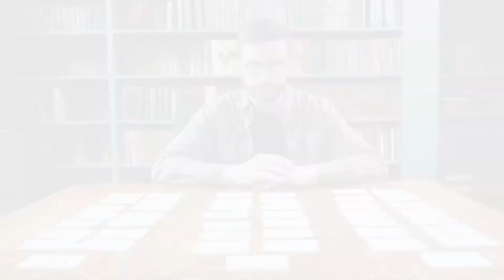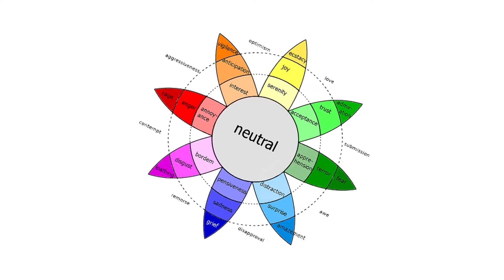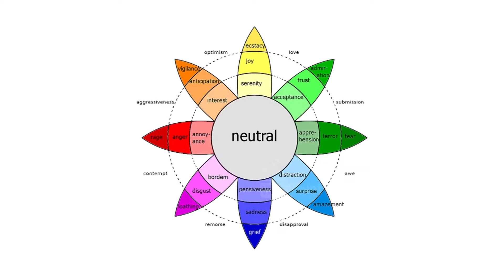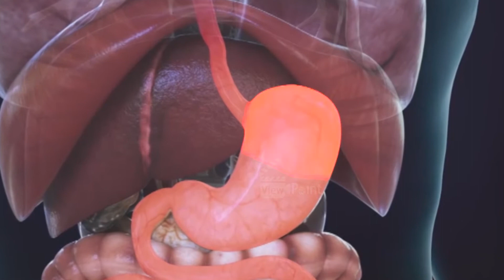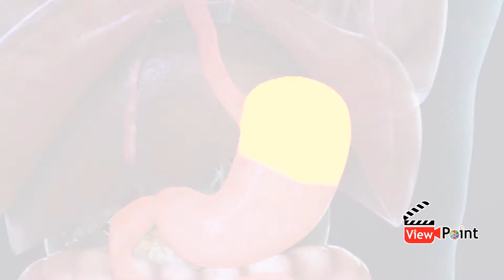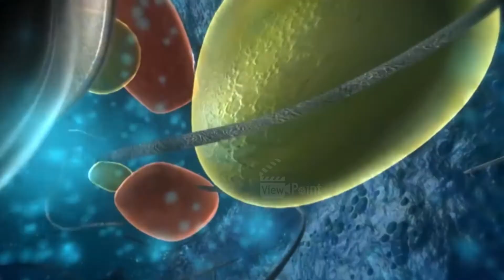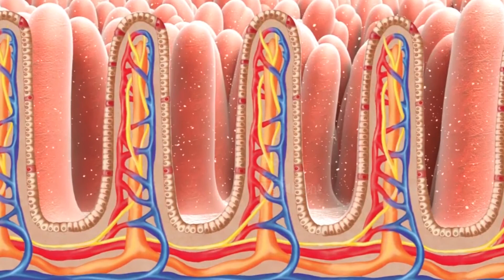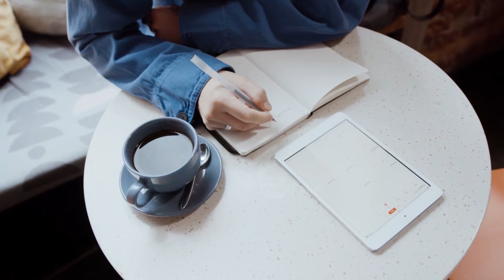വികാരങ്ങളെ എങ്ങനെ നിയന്ത്രിക്കാം?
We are on a mission to transform the mindset of 1 lakh people and their families’ personal development in health, education, and empowerment by 2030.
1. ( A tested and failproof natural diabetes reversing method ) - വെറും 90 ദിവസത്തിനുള്ളിൽ നിങ്ങളുടെ ജീവിതത്തിൽ അത്ഭുതകരമായ മാറ്റം ഉണ്ടാക്കാൻ സാധിക്കുന്നു.

2.

3. Mission 90 Days English Speaking Challenge ( To learn to speak English fluently using the subconscious way ) - വെറും 90 ദിവസം കൊണ്ട് ഇംഗ്ലീഷ് ഭാഷ അനായാസമായി സംസാരിക്കാം. കോഴ്‌സിലേക്ക് ENROLL ചെയ്യാനായി ഞങ്ങളുടെ വെബ്സൈറ്റ് സന്ദർശിക്കുക.